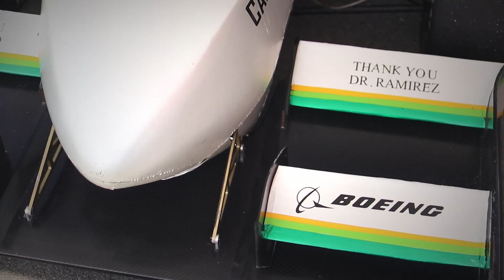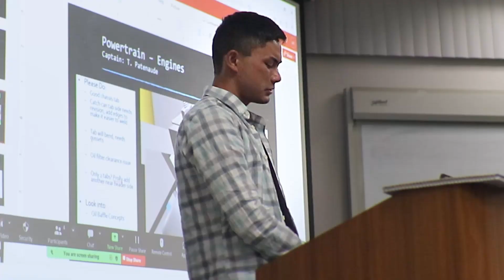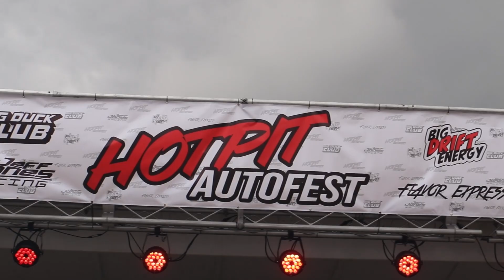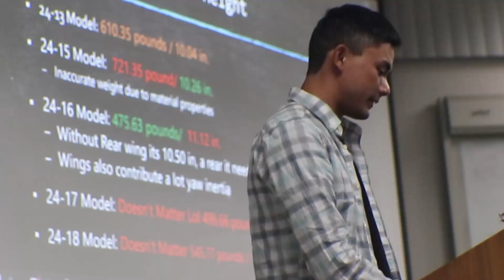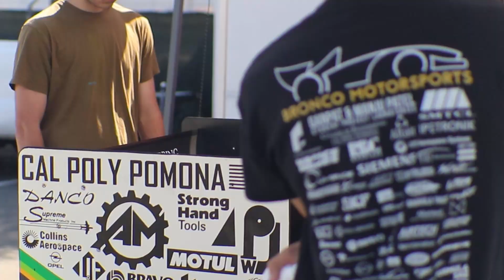FTS Ep. 1 — How to Revive a Motorsports Team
In this episode, prepare for a thrilling adventure as we explore the extraordinary journey of Bronco Motorsports! Join us behind the scenes as we unveil our remarkable revival post-COVID lockdown, highlighting our past achievements and unveiling our exciting future plans. Buckle up and join us on this exhilarating ride!

🔥 Dive into the Bronco Motorsports universe with our exclusive merchandise! 🏎️💨
Explore our high-quality gear and show your support for the team. and gear up for an adrenaline-fueled journey!

Drones Shots by Darren Loo

Join us as we race towards victory! 🏁